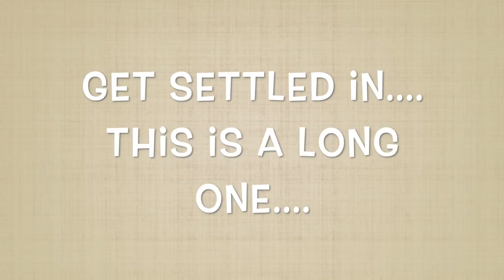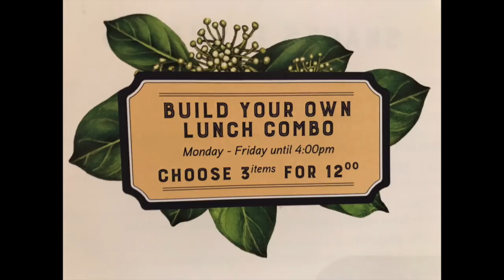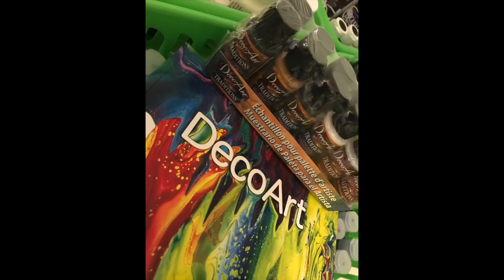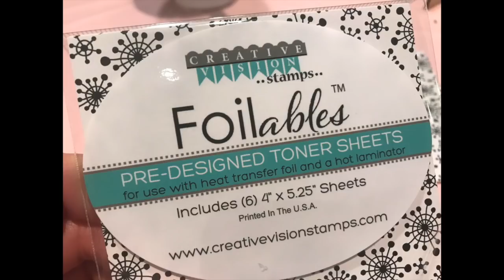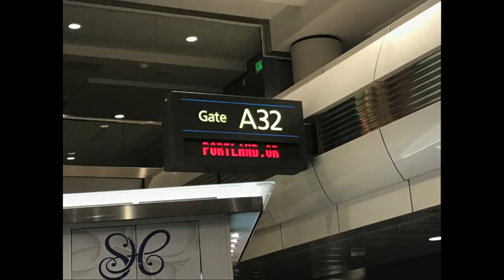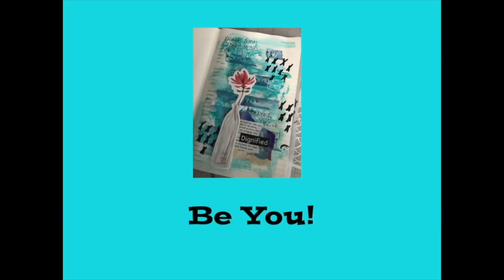Moving Diaries 10-14-18 To 10-27-18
Youtubers in attendance. (show them some love)